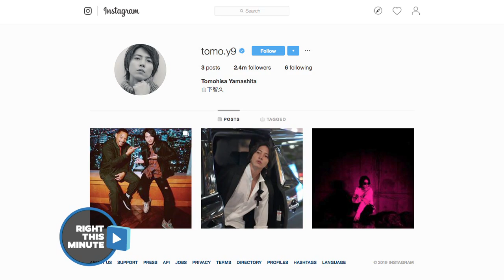Will Smith in Japan